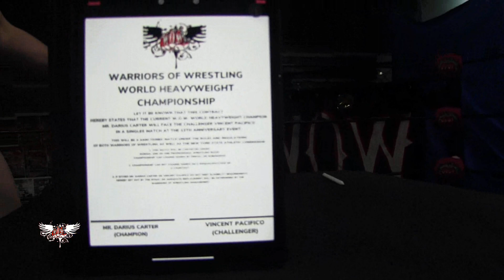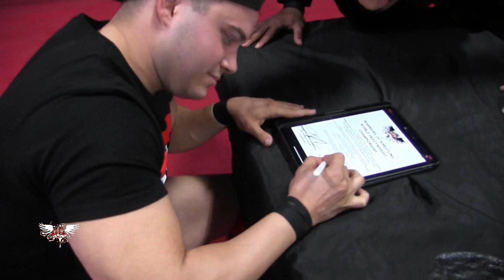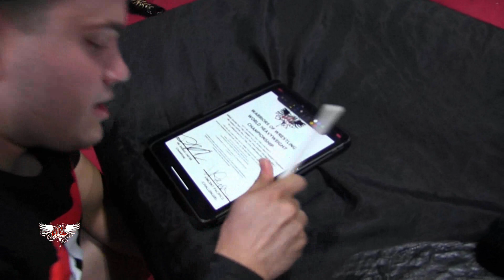Warriors of Wrestling presents "Road to Solution 2020" - Full Event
[FREE EVENT] Warriors of Wrestling presents "Road to Solution: The Warriors Series 2020"
Matches:
[INTERGENDER MATCH] Chris Steeler, Sam Shields, Scotty Priest, & Joelle v Dexter, Abraham Khan, Mike Harvey, & E-Roc

Joey Ace, Ivan, Anthony Vibe, Eddie Omens v Roger Mendez, Max Bane, & The Midnight Classics

Prolific & Hush v Team Talent & Jaymes Tyler

[INTERGENDER MATCH] Darius Carter, Vicious Vicki, Anthony Gamble, & Abdul Nasir v Vinny Pacifico, Deanna Diaz, "Frat Boy" Farva, & Pledge

warriorsofwrestling - on instagram